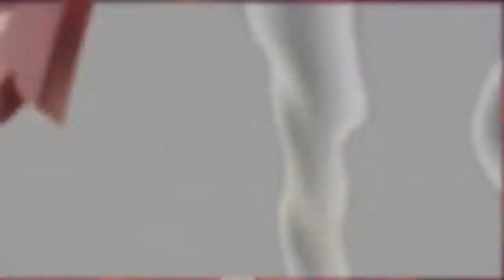Mezza Giornata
Mezza giornata a Caprarola